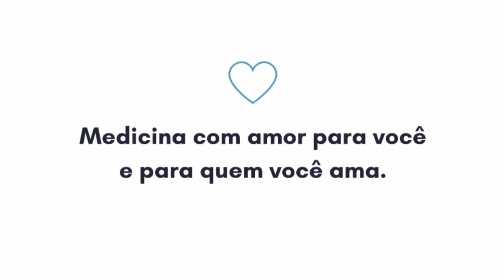Losartana: Para que serve? Como age no corpo? Causa câncer? Causa impotência?